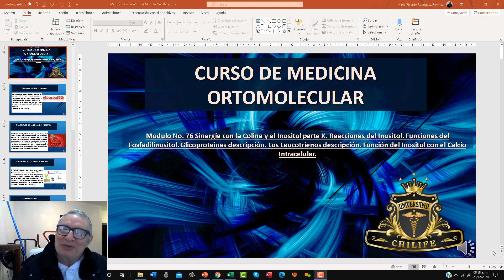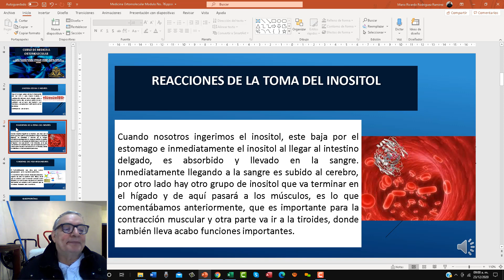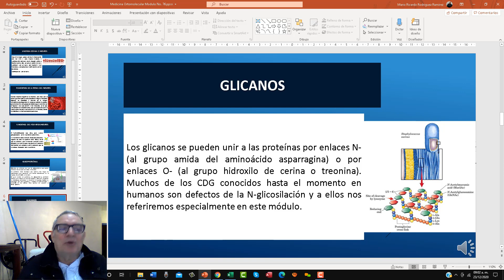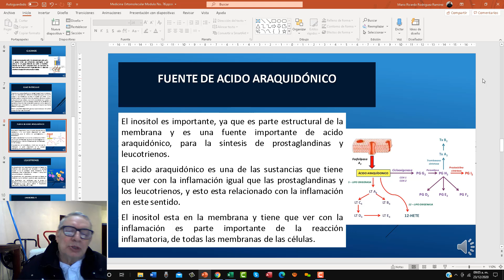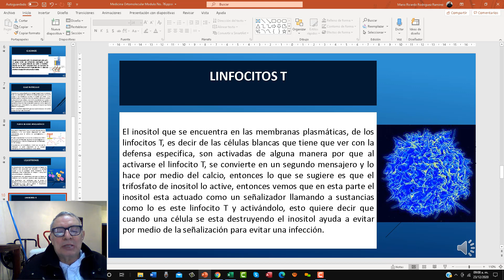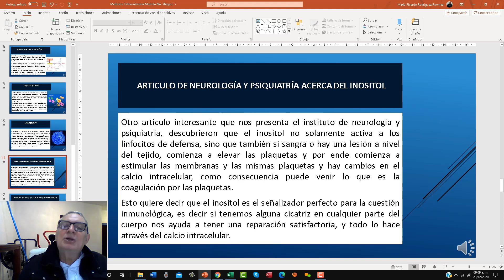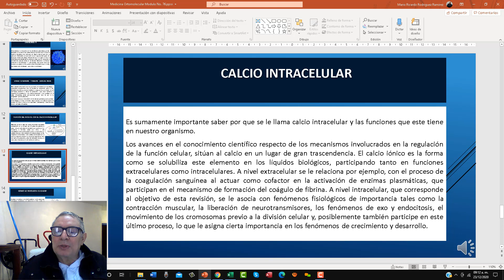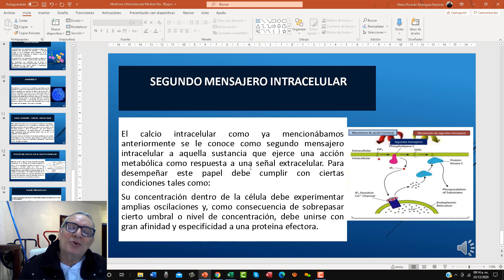¡Maravilloso medicamento Ortomolecular!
En este curso te vamos a enseñar como prescribir la medicina Ortomolecular que son vitaminas, minerales y aminoacidos en alta potencia, y con esto vas a obtener mucho mas salud con tus pacientes y una vida sana y prolongada. Si tienes alguna duda de nuestra metodología de aprendizaje o si quieres lo primeros módulos gratis te invito a que los solicites al correo electrónico
Skype mario195595
tu amigo y futuro profesor el Dr. Mario Ricardo Rodriguez